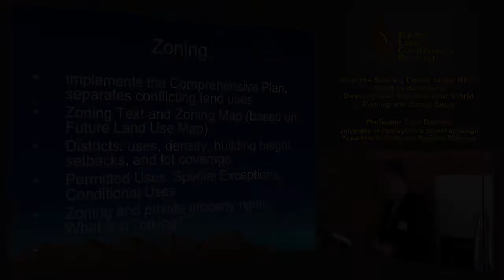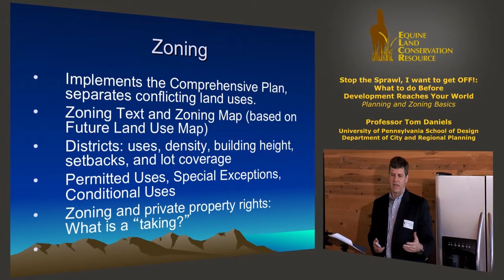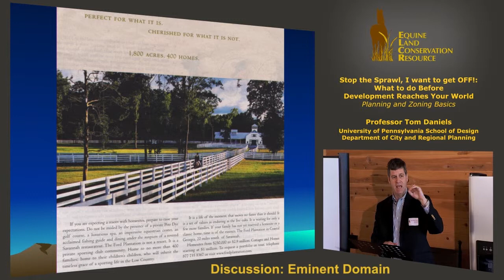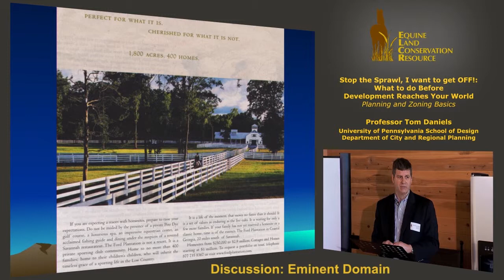Takings, Eminent Domain and the use of Agricultural Districts (excerpt) [runtime 5:24]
Tom Daniels, Ph.D., Professor of City and Regional Planning at the University of Pennsylvania, presented "Stop the Sprawl, I Want to Get Off!" at the 2012 ELCR One-Day Regional Forum in Atlanta, Georgia.

In this excerpt Tom Daniels talks about zoning ordinances that remove all economic use of a property (takings), the government's power to physically take land for public benefit (eminent domain), just compensation to the property owner and the use of agricultural districts to help protect agricultural land from eminent domain.